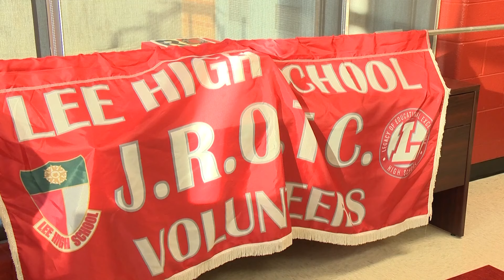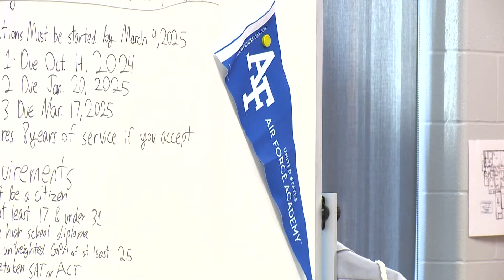Local program helping students earn pilot certificate before graduating high school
The Dadelian Flight Training Program teaches students to fly and earn a pilot certificate, which means they can fly solo.